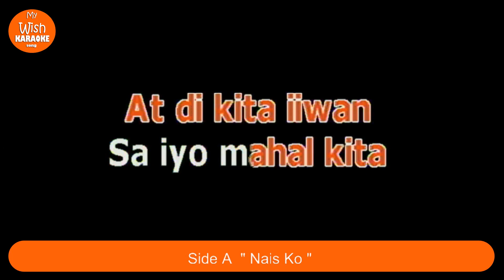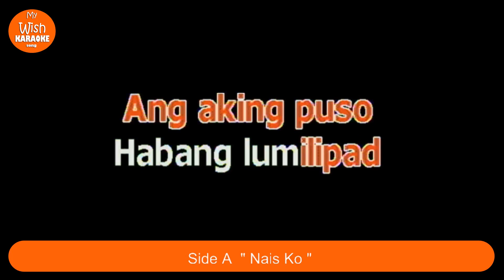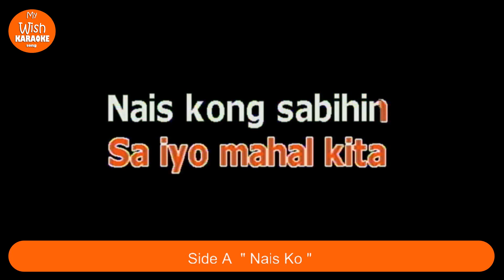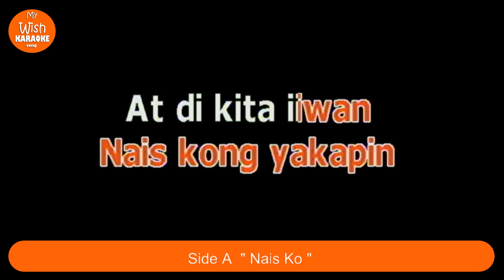Nais Ko by SIDE A